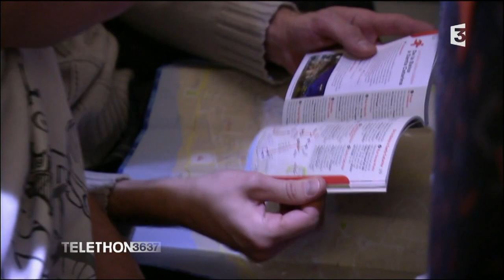📺 Témoignage handicap Téléthon 2014 | Reportage voyage Lisbonne en fauteuil roulant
Interview voyage et handicap + reportage sur notre séjour à Lisbonne en fauteuil roulant dans l'émission "La France solidaire", diffusée le samedi 6 décembre 2014 sur France 3 à l'occasion du Téléthon.

Merci à toutes les équipes organisatrices de l'AFM-Téléthon et de France Télévisions ainsi qu'à Mélanie, Florence et Jérôme, respectivement réalisatrice, cadreuse et ingénieur son de notre reportage à Lisbonne ;-)

Reportage : M. Pouey / F. Moniquet / J. Gardon / F. Vives

Handilol, c'est le blog du voyage accessible en fauteuil roulant pour partir en toute confiance !

Retrouvez tous nos guides de voyage PMR sur notre site Internet ainsi que des adresses vérifiées par nos soins de logements adaptés, des conseils pratiques, des bons plans pour voyager moins cher et des équipements utiles :